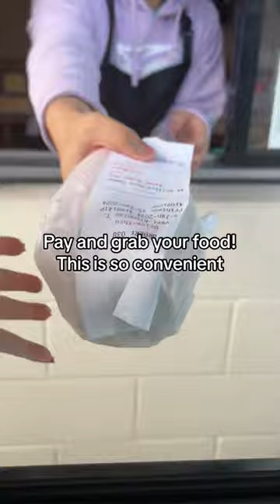Bubble tea drive thru !!!